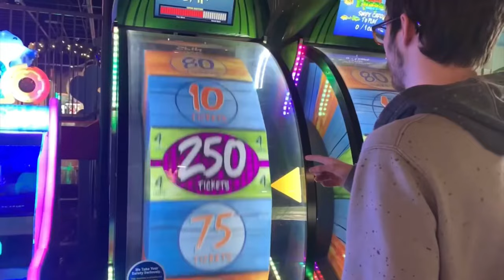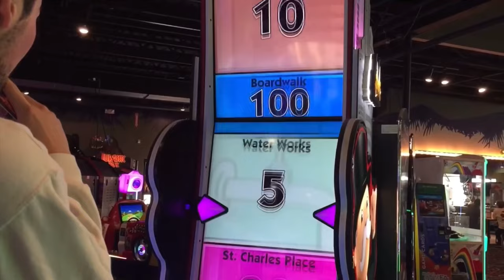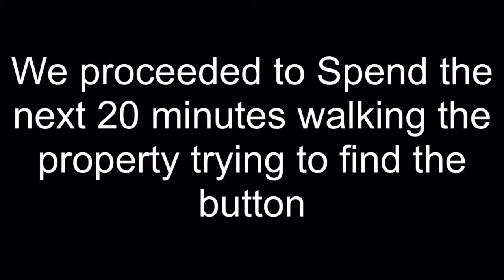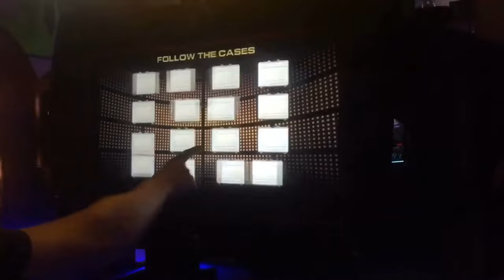We went on 3 Famous TV Shows in 24 Hours!?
Others in the videos ⬇️
Caden : caden_conner7
Benjamin : benjamin_weibert
Clay : _clay.gantner_17
Andrew :
Serenity : serenitydoss25
Cory : corinthianmci

Tv shows
Game show
Game shows
Tv show
24 hours
24 hour challenge
Chopped
The amazing race
Challenge
Deal or no deal
Deal or no deal show
The amazing race show
Chopped food network
Chopped show
Funny
Fail
Chopped gone wrong
Cooking challenge
Hell’s Kitchen
Gordon Ramsey
Master chef
The amazing race season
Deal or no deal craziest moments
Chopped best and worst dishes
Chopped cooking challenge
Game shows in real life
Mrbeast
Jeapordy
24 hour
Matthew wisnewski
Bro awesome
Caden Conner
Benjamin weibert
Recommended
Suggested
We went on 3 famous tv game shows in 24 hours